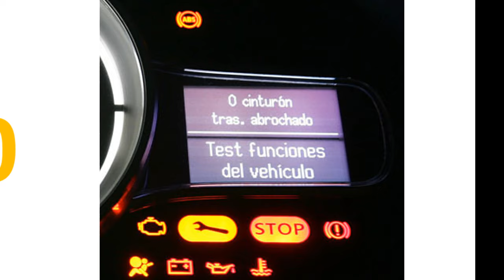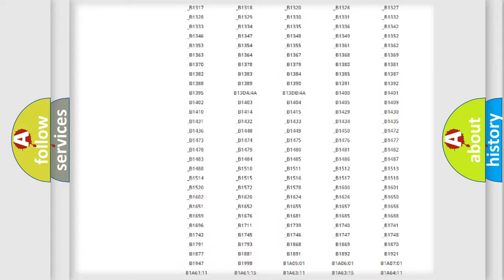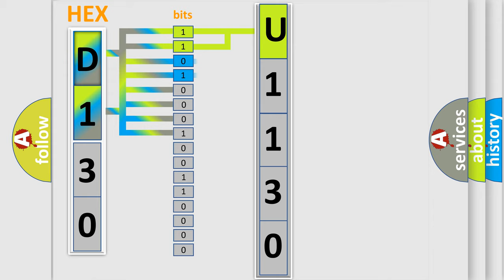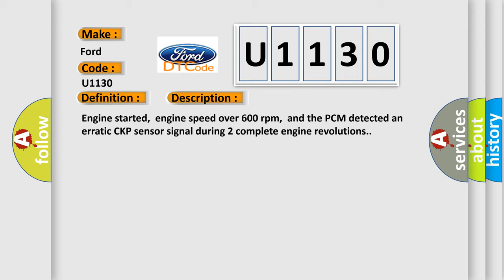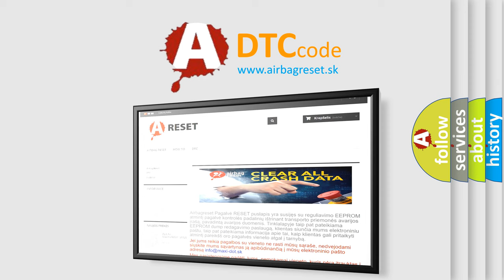DTC Ford U1130 Short Explanation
Contents:
0:21 Basic DTC analysis according to OBD2 protocol standard.
1:48 Insight into programming
2:58 A diagnostically understandable description of the Diagnostic Trouble Code
3:05 Basic error definition

Make:
Ford
Code:
U1130
Definition:
Crankshaft Position Sensor Range or Performance
Description:
Engine started,engine speed over 600 rpm,and the PCM detected an erratic CKP sensor signal during 2 complete engine revolutions.
Cause:
CKP (Magnetic) sensor signal (+) circuit has high resistanceCKP (Magnetic) sensor signal (-) circuit has high resistanceCKP (Magnetic) sensor is damaged or has failedPCM has failed